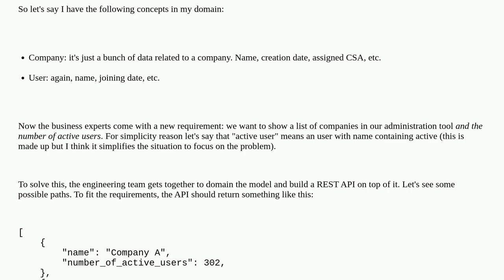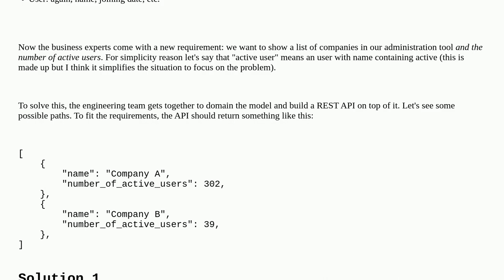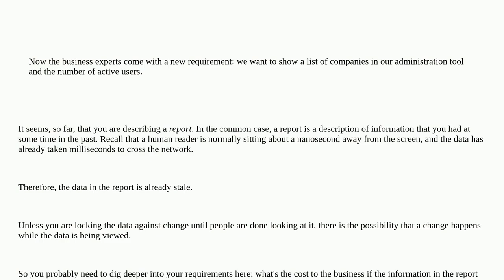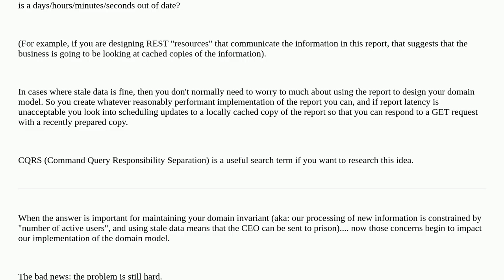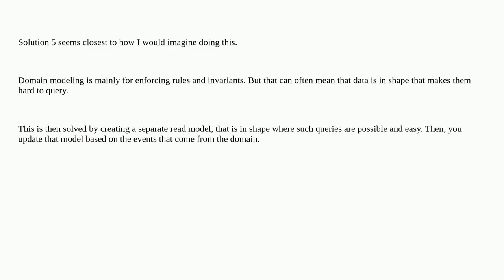How to model Company aggregate containing a lot of users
A special thanks goes out to the community

  domain-driven-design